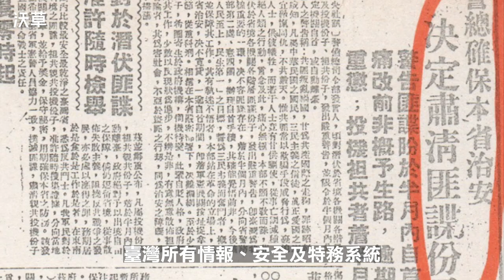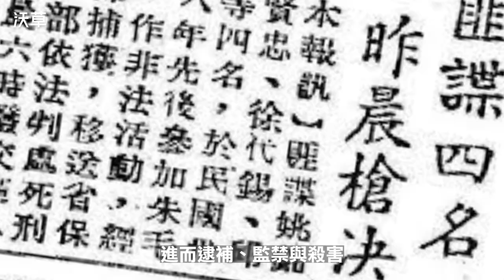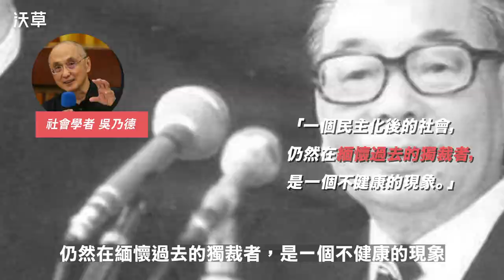蔣經國是民主推手還是獨裁黑手？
總統蔡英文日前應蔣經國基金會邀請，出席位於台北大直的「經國七海寓所」開幕引發輿論批評，許多民進黨、轉型正義的支持者認為此舉是在摧毀轉型正義工程。民進黨前立委段宜康就直呼「莫名其妙，無言以對」、「總統去肯定那個威權體制最頂端的人，這又算什麼價值？」，曾替蔡英文撰寫文稿的清大人社系教授姚人多也直言「總統，妳錯了」，推動轉型正義超過15年的民間真促會理事長陳嘉銘更直言「無法從憲政民主價值正確評價蔣經國的蔡總統和民進黨，恐怕已經失去了保台的能力和資格。」

當天同場的其實還有台北市長柯文哲、中國國民黨主席朱立倫、前總統馬英九，每年1月13日蔣經國忌日甚至許多國民黨政治人物都會去謁陵。為什麼也有這麼多人痛恨蔣經國，認為他要為許多人命負責？蔣經國過世時的氣氛是什麼？沃草一起和大家思考，蔣經國到底是民主推手還是獨裁黑手？
credit
腳本：陳東、薛翰駿
影音：陳東
旁白：葳葳